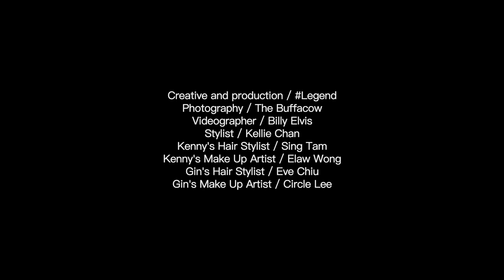Digital Cover: Gin Lee and Kenny Kwan x Sandro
legend unites singers Gin Lee and Kenny Kwan under one roof for a spectacular shoot. The two singers tell legend about life in music